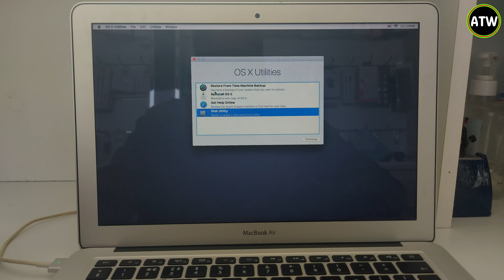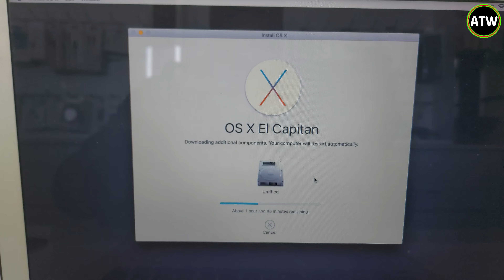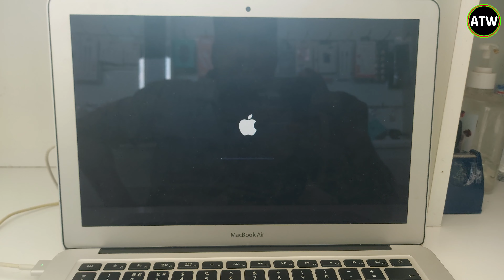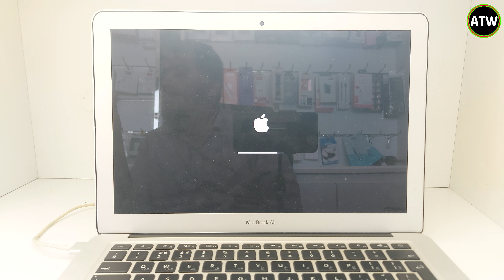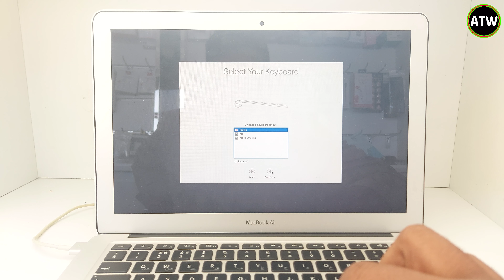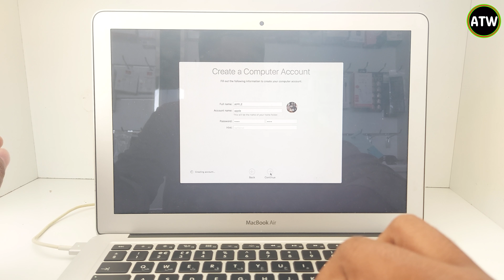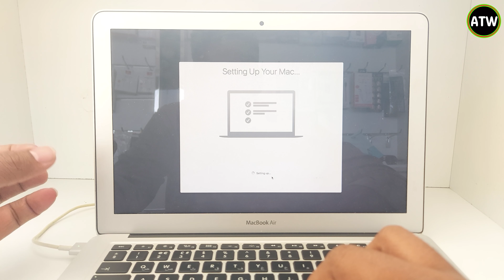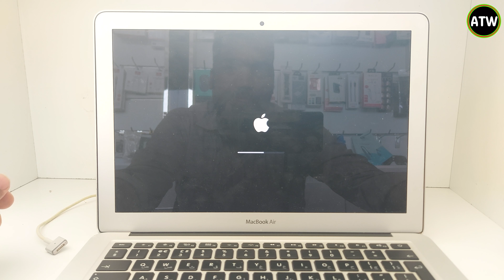How to Reinstall macOS On Any Mac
Today you'll learn How to Reinstall macOS On Any Mac device

Reinstalling macOS on a MacBook Air 2017 involves a few steps. Before you begin, please make sure to back up any important data you have on your MacBook, as reinstalling the operating system will erase all the data on your internal drive.

Here are the steps to reinstall macOS on a MacBook Air 2017:

Backup Your Data:

Connect an external hard drive or use a cloud service like iCloud or Google Drive to back up your important files.
Connect to a Stable Internet Connection:

Make sure your MacBook is connected to a stable Wi-Fi network.
Restart Your MacBook:

Click on the Apple menu in the top-left corner of the screen.
Select "Restart".
Boot into macOS Recovery:

As soon as your MacBook restarts, hold down the Command + R keys on your keyboard until you see the Apple logo or a spinning globe.
This will boot your MacBook into macOS Recovery.
Erase the Hard Drive:

In macOS Recovery, select "Disk Utility" and click "Continue".
In Disk Utility, select your internal hard drive (usually named "Macintosh HD" or similar) from the list on the left.
Click on the "Erase" tab.
Choose a name for your disk (you can keep the default name "Macintosh HD" if you want).
Select the format (usually APFS for SSDs, or Mac OS Extended (Journaled) for older drives).
Click "Erase" and confirm.
Reinstall macOS:

Close Disk Utility to go back to the main macOS Recovery screen.
Select "Reinstall macOS" and click "Continue".
Follow the on-screen instructions to choose your disk and complete the installation process.
Restore from Backup (Optional):

After the installation is complete, you can choose to restore your data from the backup you made earlier during the setup process.
Complete the Setup:

Follow the on-screen instructions to set up your MacBook as a new device or restore from a backup.
That's it! Your MacBook Air 2017 should now have a fresh installation of macOS. Remember to reinstall any applications you need and restore your files from the backup.